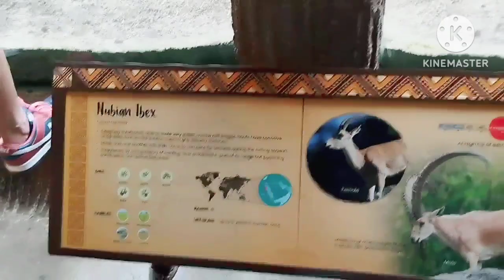Singapore Zoo 23072023